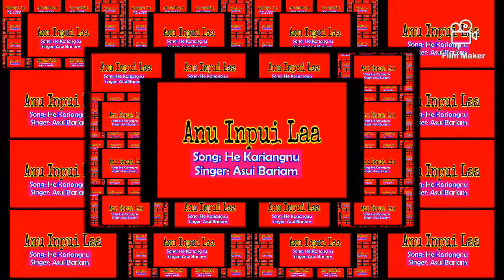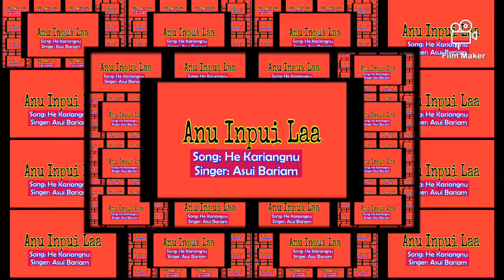He kariangnu by Asui Bariam/Inpui Love Song